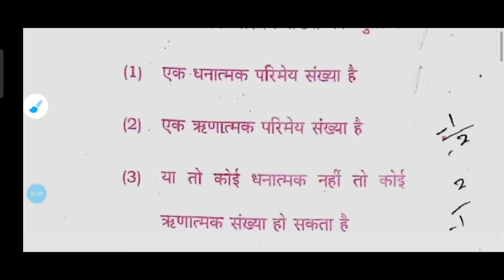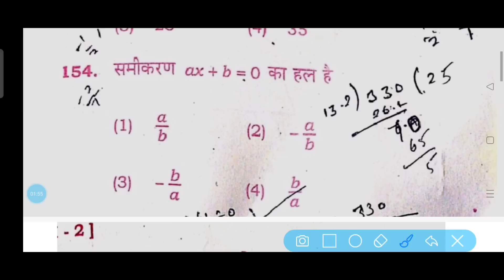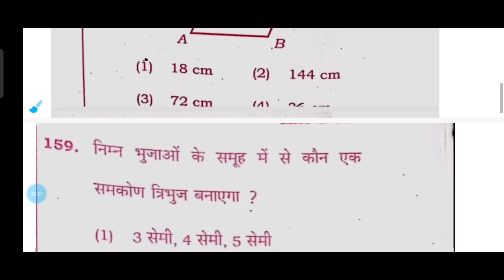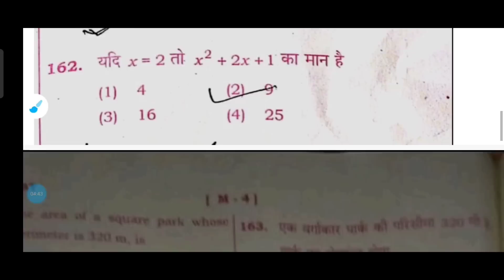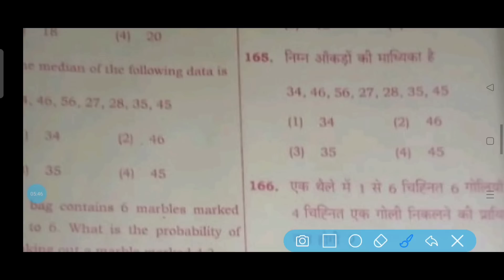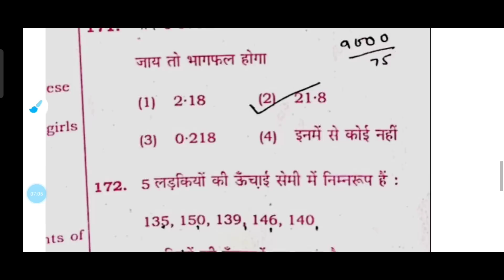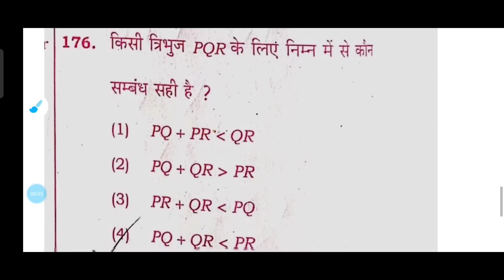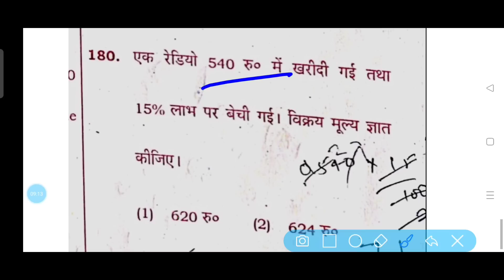Jharkhand Cmmms Maths Answer key 2023 || Mukhyamantri Medha Chhatravriti Pariksha Answer key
Es video me maine mukhyamantri Megha chhatravriti pariksha 13 august 2023 jharkhand ke maths paper ka solution kiya hai aur answer key bataya hai agar video achchha lage to like kare aur channel ko subscribe karen.